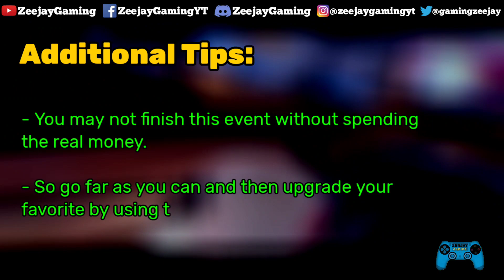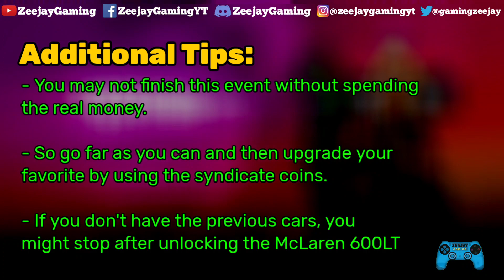Asphalt 9 DRIVE SYNDICATE SEVEN | All Cars Needed And Minimum Requirements